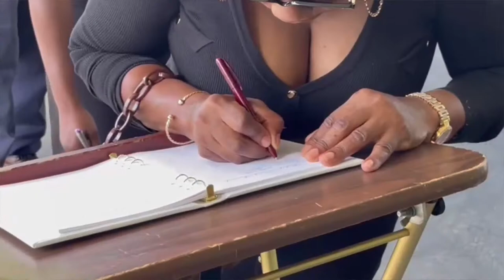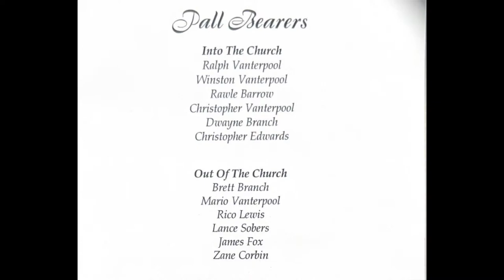A Service of Thanksgiving for the life of Elsie Branch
A Service of thanksgiving for the life of Elsie Elaine Branch, late of 2nd. Avenue Sealy Land, Bank Hall, St. Michael.
Age: 100

Sunrise: April 23, 1922
Sunset: October 1, 2022
Service Time: 10:00am, on Monday, October 17, 2022
Service Location: Abundant Life Assembly
Interment: Westbury Cemetery.

Live Streaming Services by Sharing Memories Forever:
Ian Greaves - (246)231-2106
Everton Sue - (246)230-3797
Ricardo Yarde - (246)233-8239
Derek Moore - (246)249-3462